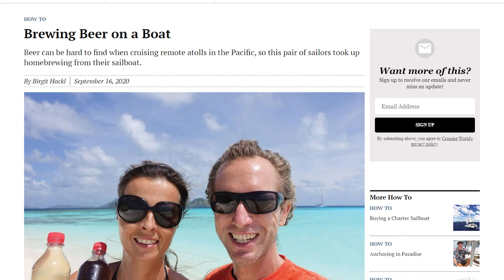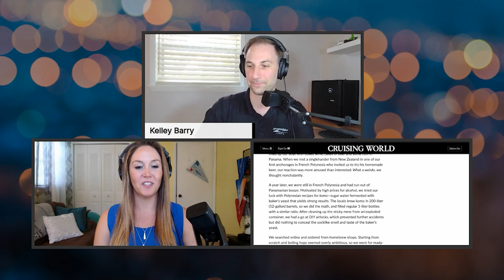Super Yacht Captain | From the Helm | Boating Broadcast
"Don't chase the money; just do what you enjoy. The money will follow." Take it from Tristan Mortlock, the Captain of the multi-award-winning Super Yacht AWOL. He's better known as the Super Yacht Captain on his YouTube Channel